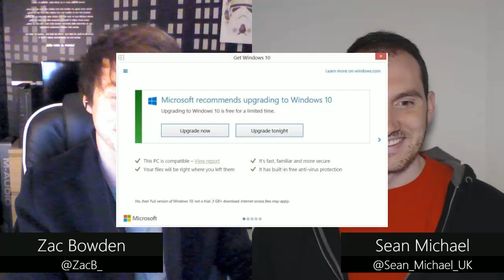WinBeta Podcast 63: Redstone 2, Redstone 3?! And Surface Phone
This week we cover the mysterious Redstone 3 update, a slew of Facebook apps coming to Windows 10, and more. Timestamps-
1:50 Redstone 2, Redstone 3!? And the Surface Phone
11:16 Windows 10 build 14332
13:58 What features from mobile do you want on PC and vice versa?
17:32 Windows 10 Anniversary update reportedly set for July
18:42 Facebook, Facebook Messenger, Instagram on Windows 10
28:33 Phones listed as Surface devices in mobile preview build-something or nothing?
30:08 Dropbox figures out placeholder like feature and Poll on cloud providers
37:36 GATT support for Windows 10 Mobile hopefully on the way